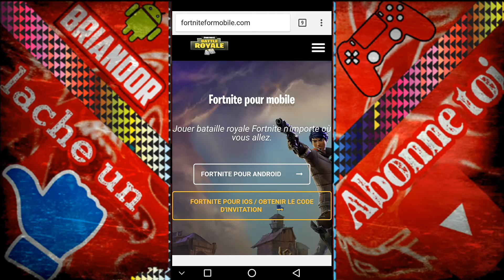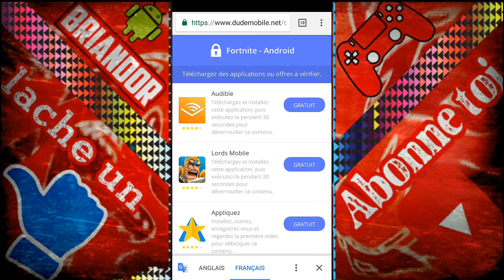J'AI ENFIN TÉLÉCHARGÉ FORNITE SUR ANDROID !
Faites attention a cette apk c'est un virus qui vous ralenti votre Android et pour certain cas l'impossibilité de réutiliser votre smartphone !